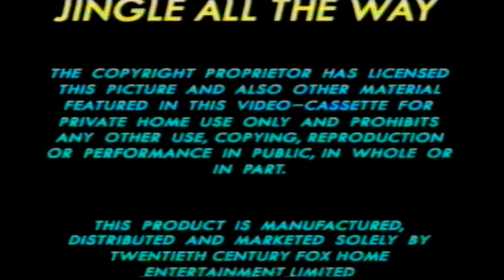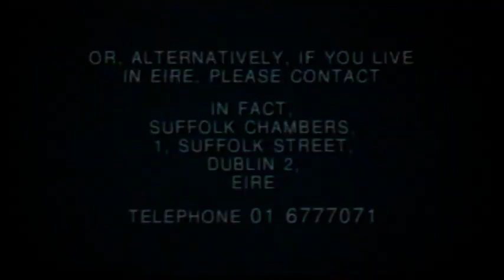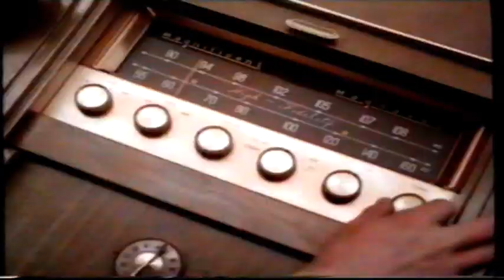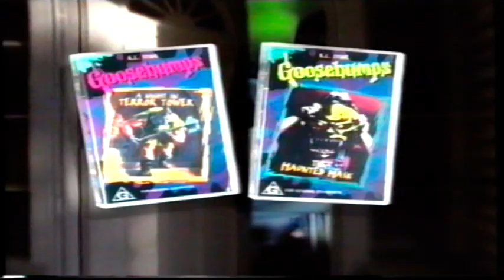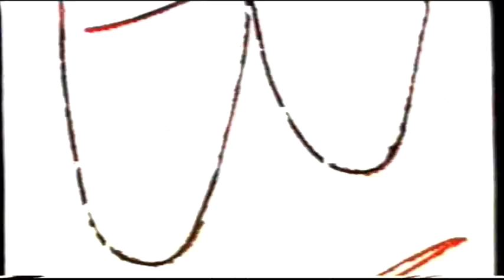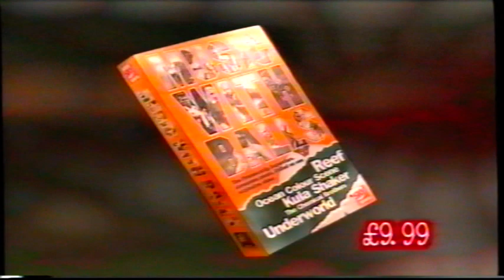UK Rental VHS Trailer Reel: Jingle All The Way (1997 20th Century Fox Home Entertainment)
Opening to the rental VHS of the Arnold Schwarzenegger & Sinbad & Phil Hartman Live Action Christmas Festive Family Comedy Adventure Film From 1996

OPENING:
Jingle All The Way Warning
20th Century Fox Home Entertainment
20th Century Fox Home Entertainment Piracy Warning
Pirate Videos Daylight Robbery
Video Releases To Rent
That Thing You Do Trailer
Larger Than Life Trailer
Video Releases To Buy
R.L. Stine's Goosebumps Promo
Music With Balls Video Promo
Availability Notice
20th Century Fox Ident
1492 Pictures Ident

MY COOKIES!

PUT THAT COOKIE DOWN NOW!

IT'S TURBOTIME!

TURBOMAN!

MERRY CHRISTMAS!